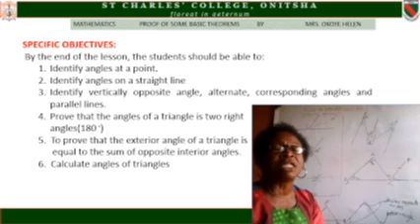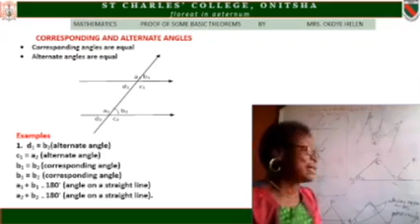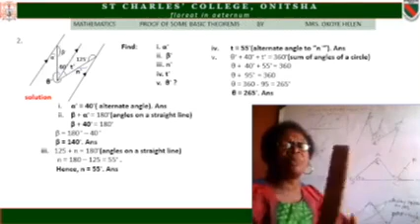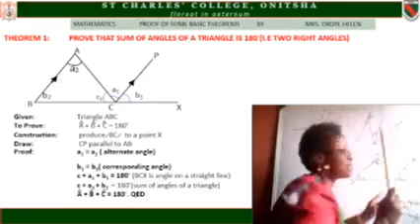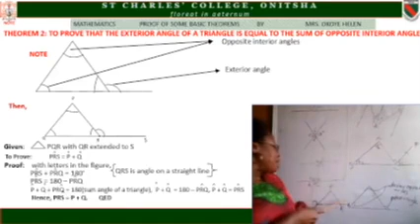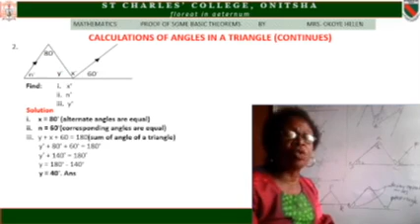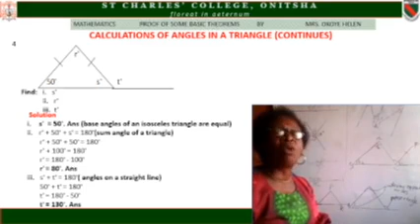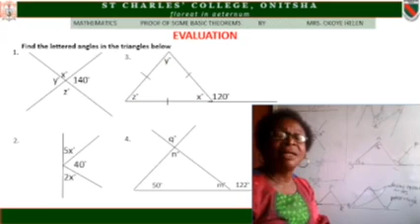Mathematics BASIC THEOREMS by Helen Okoye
"Basic Theorems," Mathematics lesson for senior secondary students by Helen Okoye, teacher at St Charles' College, Onitsha, Nigeria.